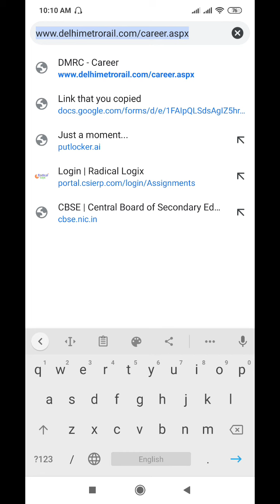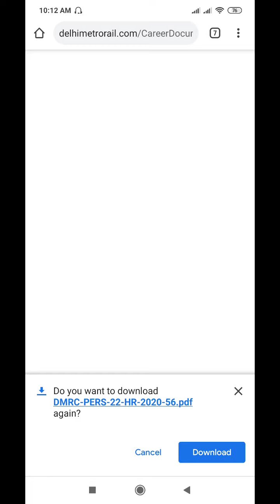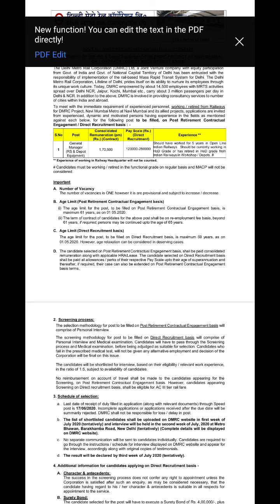VACANCIES UPDATES IN DELHI METRO RAIL CORPORATION